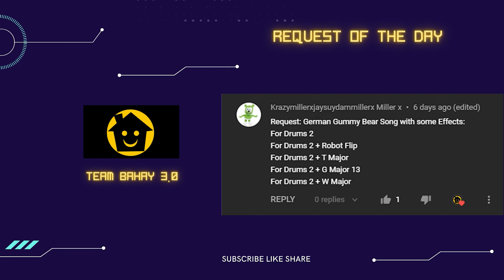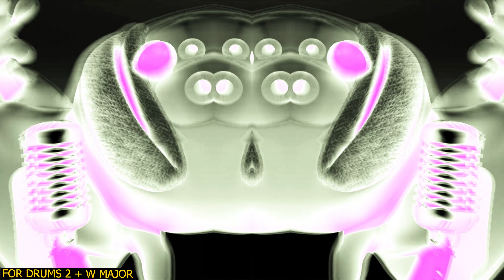GERMAN Gummibär Gummy Bear Song PART 318 - TEAM BAHAY 3.0 SUPER COOL EFFECTS